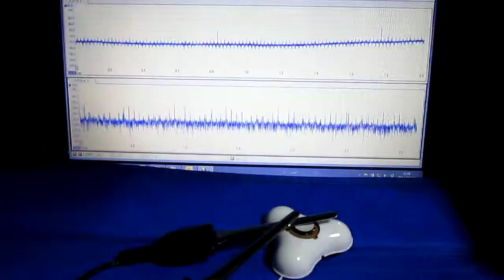超音波が伝搬する流れの観察